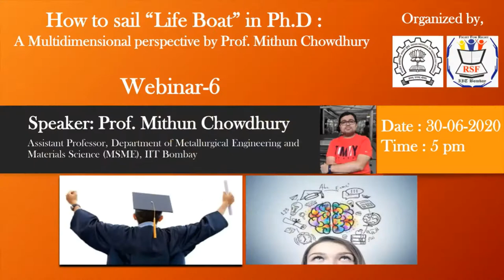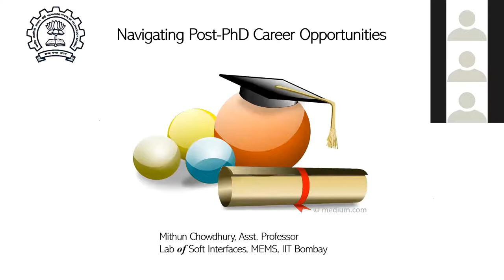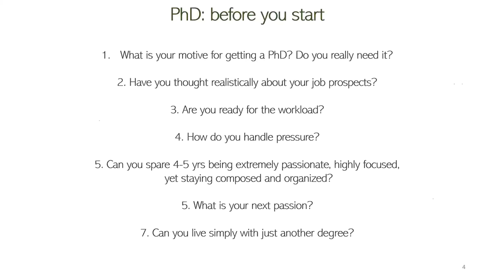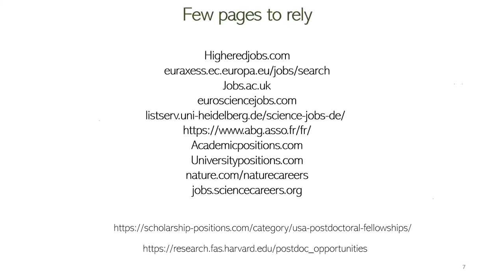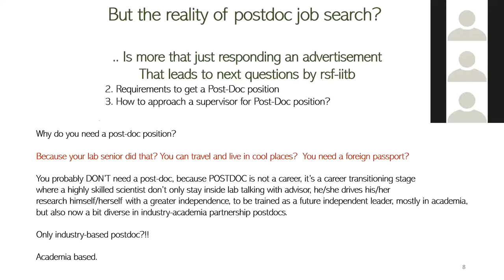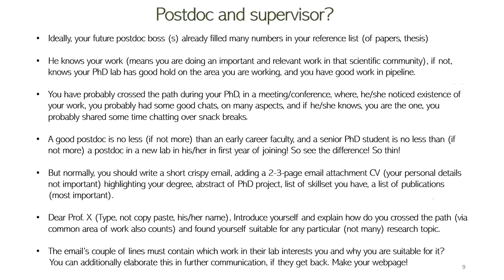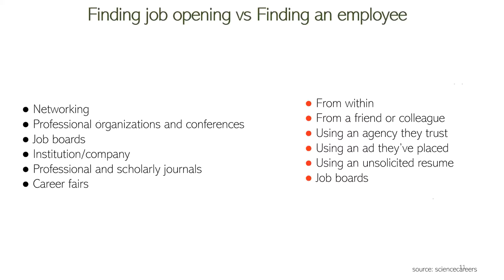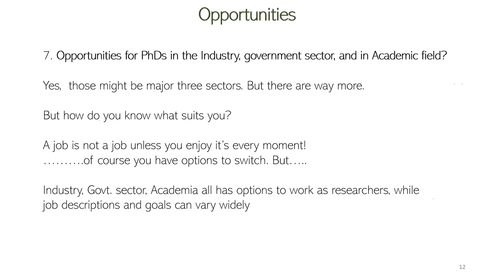Webinar 6: How to sail "Life Boat"in Phd: A Multidimensional perspective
Research Scholars Forum (RSF), IIT Bombay has organised a webinar series on 'Post-PhD Career Opportunities' to address the research scholars enrolled in this institute about possibilities of post PhD opportunities like PostDoc (abroad/India), Industry, Academic, etc. In this webinar series, we are inviting young and experienced faculty members from various departments of our institute as the speakers, who will share their thoughts and academic experiences through this student-faculty interaction sessions. This will give a fantastic opportunity to get an idea about the available options in your field after your graduation from the experts.

Speaker of this talk: Prof. Mithun Chowdhury, Assistant Professor of MSME

Abstract from prof.  Mithun Chowdhury:
I will focus on the unique journey of PhD students and skill-set they acquire leading to possible traditional and non-traditional careers. Importance of being an avid dreamer of a solid plan-a, keeping a plan-b open. Importance of making yourself relevant in the context of passion, performance, flexibility and networking that could lead to a career you planned and beyond. You will get to know some of cross-disciplinary soft skills I learned from my personal experiences, where having a masters degree in chemistry, I managed a PhD in physics, working professionally in departments of physics, chemical and mechanical engineerings, finally being in academia in the materials science & engineering, spanning through 3 different continents. A special emphasis will be there on how to plan a post PhD career passionately and how to keep the ticking clock in control!

Details of Speaker:
Prof. Mithun Chowdhury is an Assistant Professor at the Department of Metallurgical Engineering and Materials Science (MSME) IIT Bombay, (2018- Till date). He completed his M.Sc. in Chemistry (Physical) from University of Calcutta in 2008, He completed his Ph.D. in Physics from University of Freiburg, Germany, 2012. He has done Postdoctoral research from  Trinity College Dublin, Ireland, (2012 – 2013) and University of St Andrews, UK (2014 – 2015).